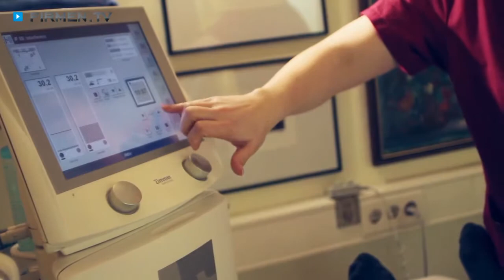Sport- und Physiotherapie in Berlin Rehabilitationssportzentrum Aequilibrium Hellersdorf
Sport- und Physiotherapie in allen Varianten bietet das Berliner Rehabilitationssportzentrum Aequilibrium!

Das Leistungsspektrum ist riesig und umfasst die vielfältigsten Therapien, etwa im Bereich der Orthopädie und Onkologie.

Zum breiten Angebot zählen unter anderem Lasertherapien,  diagnostischer Ultraschall, Krankengymnastik und sporttherapeutische Präventionskurse. Im eigenen Wellnessbereich führen die Mitarbeiter darüber hinaus wohltuende Massagen sowie Wasser- und Whirlpoolbehandlungen durch. Diese Leistungen können von Kassen- als auch Privatpatienten in Anspruch genommen werden.

Das topqualifizierte Physiotherapeuten-Team in Berlin-Hellersdorf punktet mit langjähriger Erfahrung und kümmert sich stets professionell um Ihr Wohlbefinden. Bei Bedarf führt es auch gerne Hausbesuche durch.

Ein weiteres Plus: Das Rehabilitationssportzentrum Aequilibrium steht Ihnen sogar für individuelle Veranstaltungen mit bis zu 100 Personen zur Verfügung!

Weitere Infos zum Rehabilitationssportzentrum Aequilibrium in Berlin-Hellersdorf und den Sport- und Physiotherapien finden Sie

Zum Rehabilitationssportzentrum
Aequilibrium Sport- und Physiotherapie in Berlin finden Sie ein ausführliches Porträt